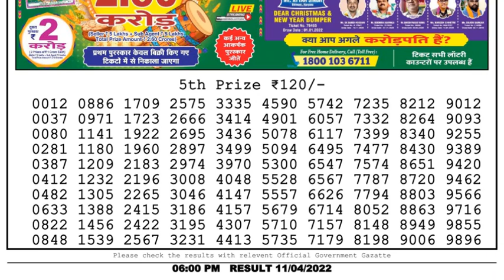🔴Dear Lottery Sambad Live 1pm today 11.04.22 Nagaland State Lottery Result